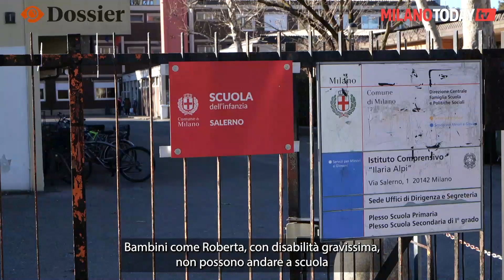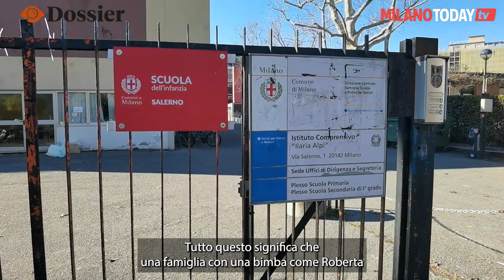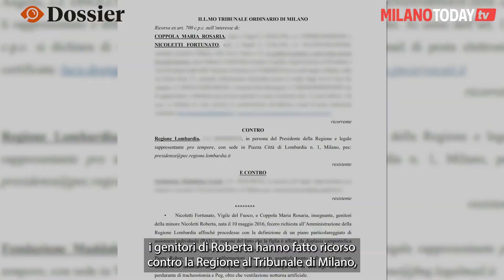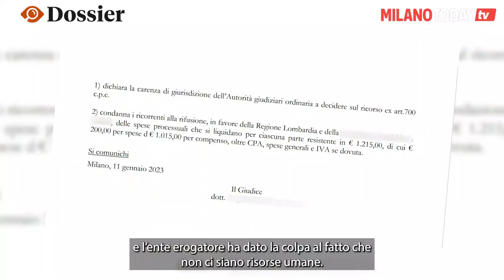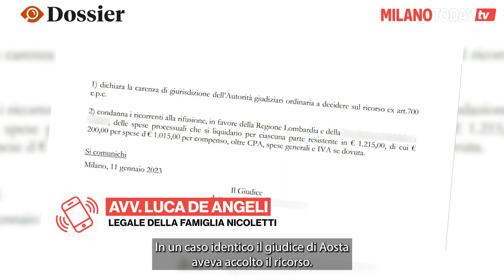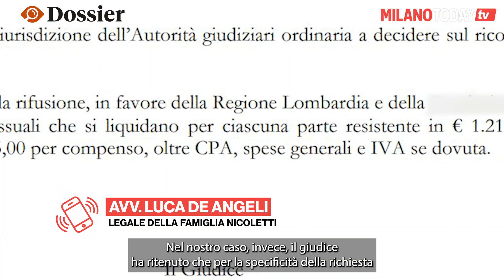Niente infermieri, Roberta non può andare a scuola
La grave malattia che l'affligge le dà diritto a un infermiera che l'assista a scuola per tutta la durata delle lezioni, ma a causa di un sistema sanitario che non funziona il servizio non può essere erogato, e così la piccola Roberta resta fuori da scuola

Di Giampaolo Mannu per Dossier